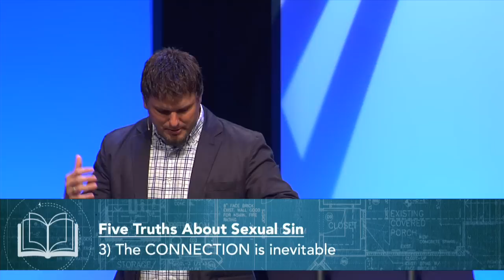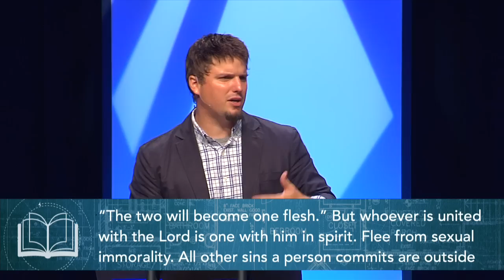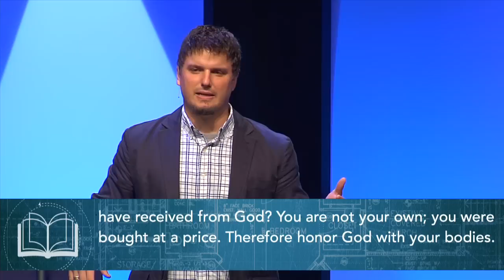Why Sexual Sin is Different from Other Sins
PASTOR RESPONDING TO YOUR COMMENTS
One of the common sayings of the day is "all sins are the same" but that's simply not true. Sexual sins are different. In this message excerpt, Johnson Bowie (Lead Pastor of Victory Hamilton Mill in Buford, GA) talks about why sexual sins are different from all other sins.

To hear the rest of this message "The Wisdom of Pursuing Authentic Love" head over

CARE & RESOURCES:
We all experience challenging circumstances, relational pain, or transitional seasons – we want to help you move forward.

PRAYER:
Have something going on in your life you’d like us to pray for?